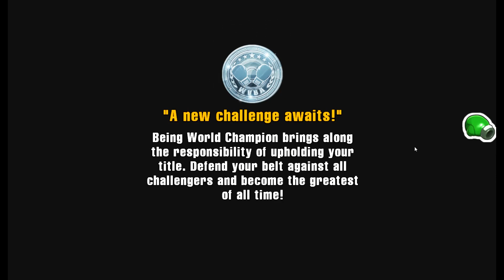beating mr. sandman (Punch-Out!!)